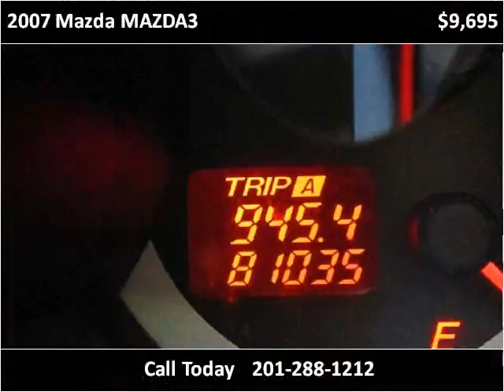2007 Mazda MAZDA3 Used Cars Hasbrouck NJ